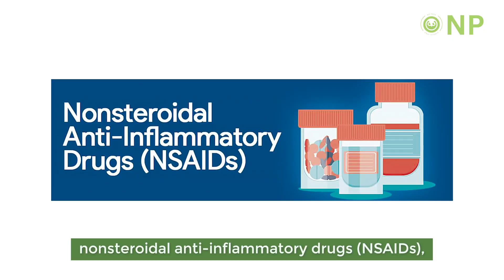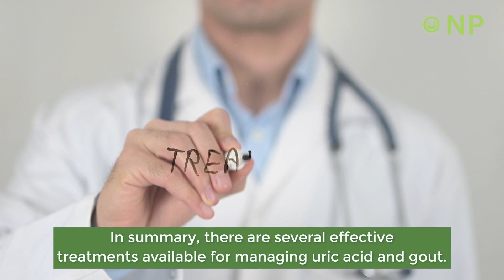Treatment for Uric acid & Gout | ONP | Chennai Nutritionist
If you or someone you know is suffering from gout or hyperuricemia, this video is a must-watch. Learn about the most effective treatments for managing uric acid and preventing gout attacks. From lifestyle changes to medications, we cover it all in this scientifically accurate and informative video. Don't miss out on this valuable information - watch now!